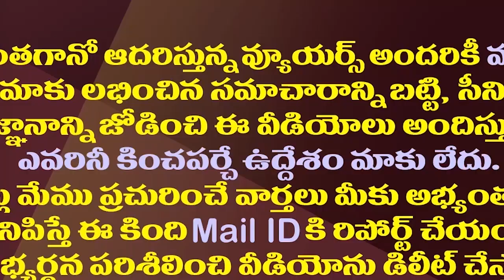పవన్ కల్యాణ్ ఆ 40 కోట్లు తిరిగి ఇచ్చేస్తారా?| Will Pawan Kalyan Return Those 40 Crores?